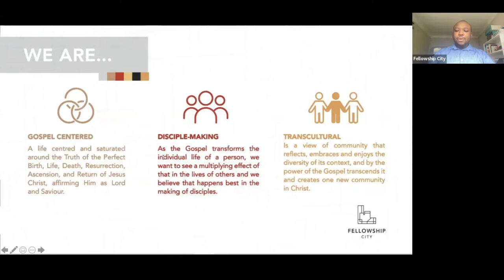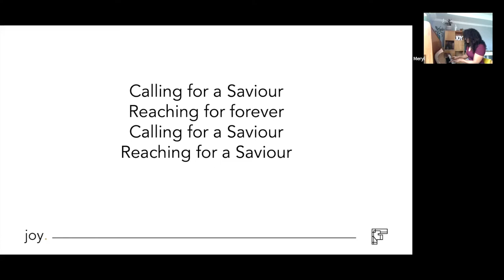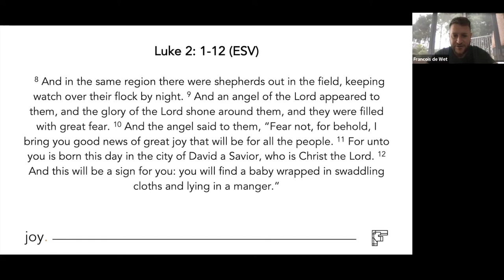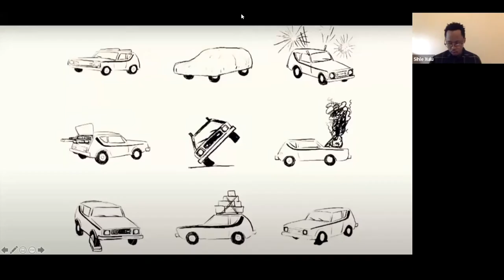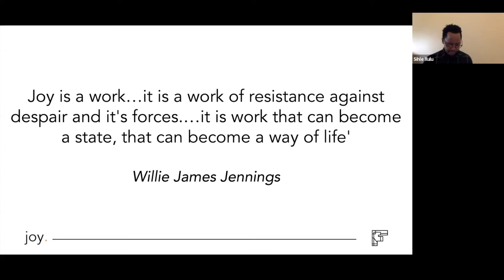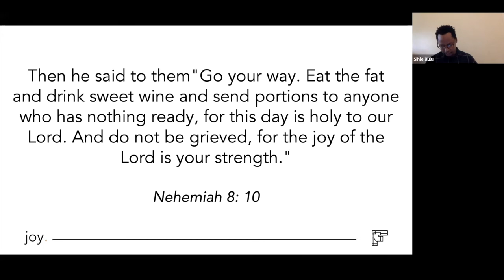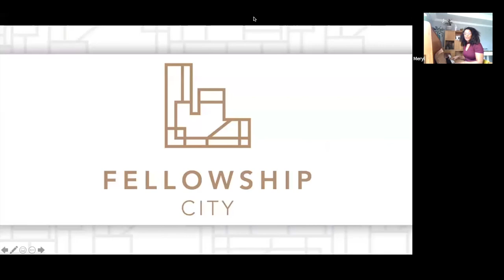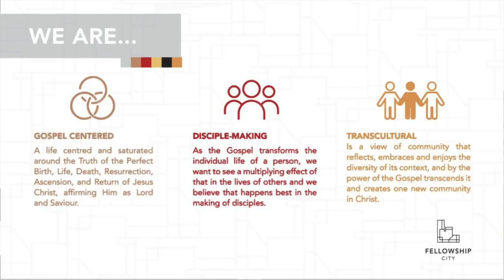Advent 2021 - Joy - Sunday Worship 12 Dec 2021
This Sunday is the third part of our Christmas Season at Fellowship City. We call this season "Advent", which means "coming or arrival".

Looking forward to this coming is always special as a church, and it has great meaning for us as followers of Jesus.

The theme: "Joy".
The teaching text: Luke 2:1-12